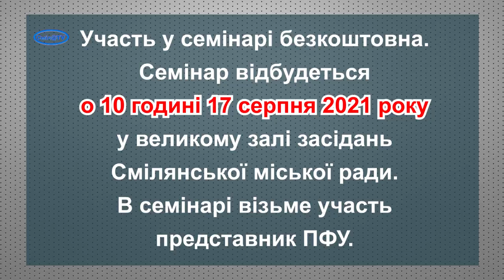Семінар: "Вивчаємо електронні лікарняні"